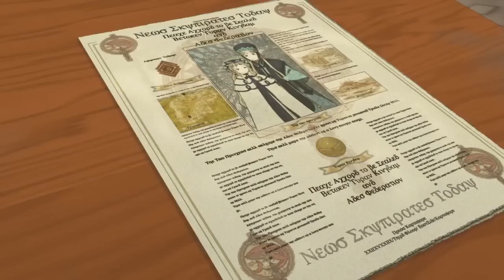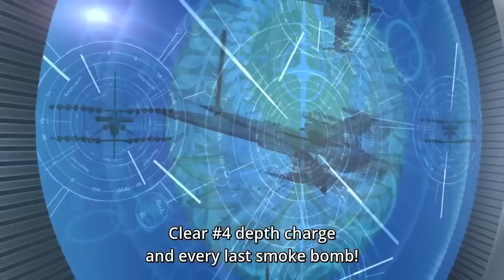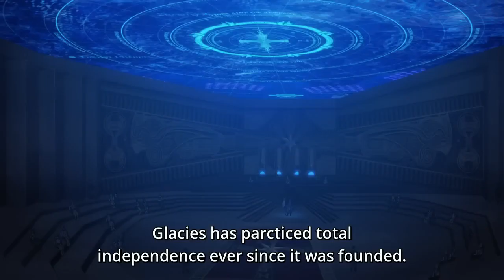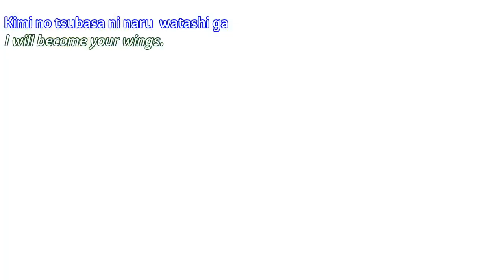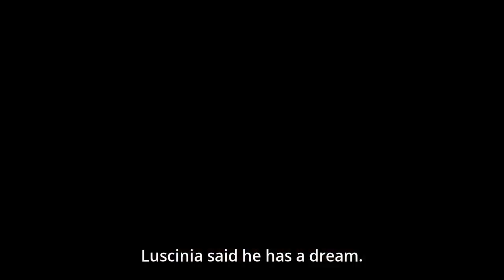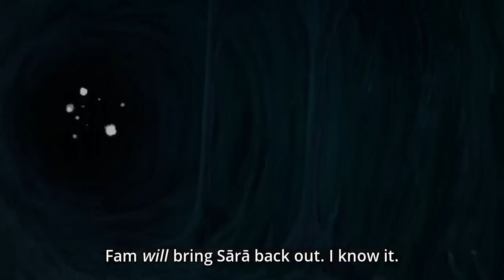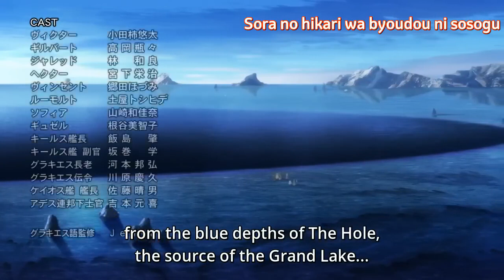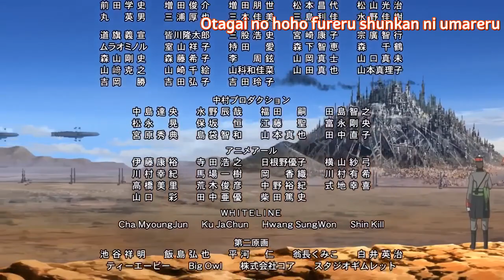Last Exile: Fam, the Silver Wing - Over the Wishes [ 2016 Movie EngSub 720p ]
LAST EXILE: GINYOKU NO FAM MOVIE - OVER THE WISHES - MOVIE, 劇場版 LASTEXILE 銀翼のファム Over the Wishes

Plot: The Sky Pirate Fam and Millia (the princess who Fam rescued as her Turan Kingdom faced devastation) wage a battle against the Ades Federation that reduced Turan to ashes, and aim to establish a revived Turan Kingdom.

Released: 2016